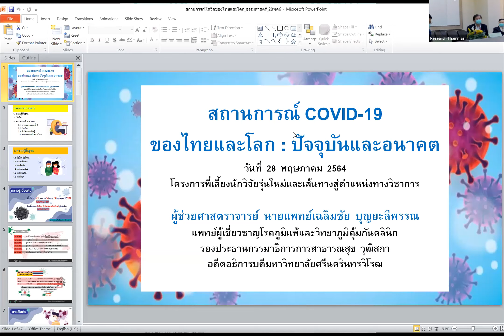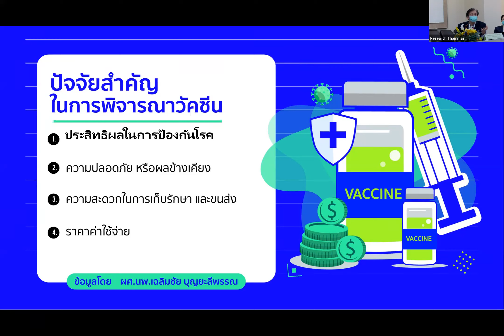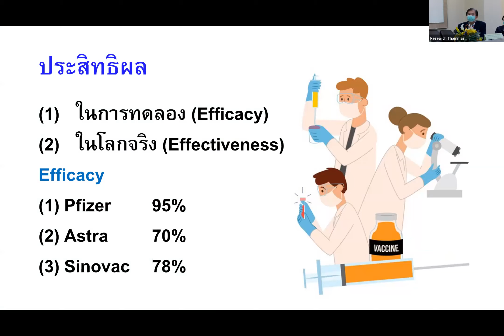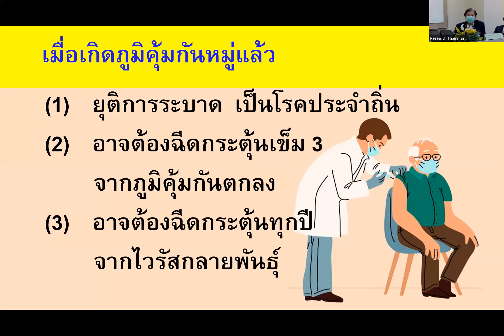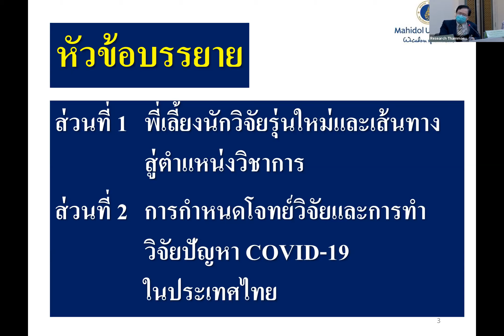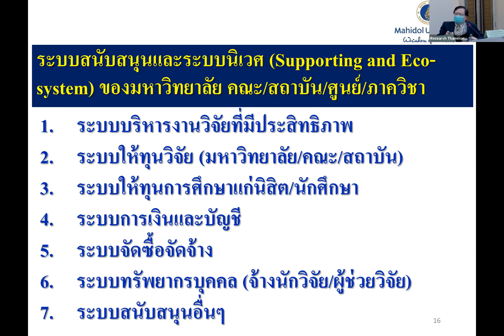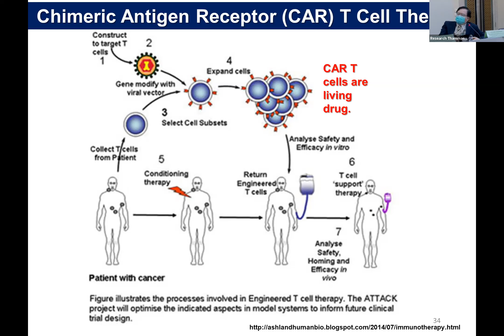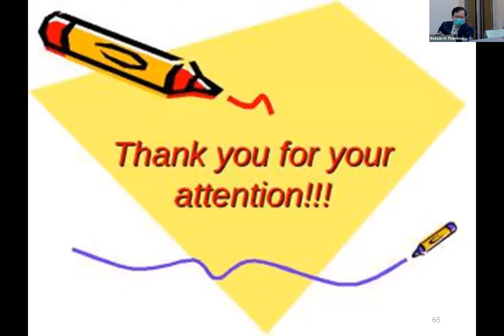Ep7-สถานการณ์ COVID-19 และโจทย์การวิจัย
โครงการ “พี่เลี้ยงนักวิจัยรุ่นใหม่และเส้นทางสู่ตำแหน่งทางวิชาการ” ครั้งที่ 7
วันที่ 28 พฤษภาคม 2564 เวลา 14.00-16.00 น.
พบกับ เวทีอภิปรายและแลกเปลี่ยนประสบการณ์วิจัย
ในหัวข้อ "สถานการณ์ COVID-19 และโจทย์การวิจัย”
โดย ผศ.นพ. เฉลิมชัย บุญยะลีพรรณ     สมาชิกวุฒิสภา
อดีตอธิการบดีมหาวิทยาลัยศรีนครินทรวิโรฒ
รองประธานคณะกรรมาธิการการสาธารณสุข วุฒิสภา

ศ.ดร. เพทาย เย็นจิตโสมนัส
หัวหน้าศูนย์วิจัยเป็นเลิศด้านภูมิคุ้มกันบำบัดโรคมะเร็งศิริราช
ฝ่ายวิจัย คณะแพทยศาสตร์ศิริราชพยาบาล มหาวิทยาลัยมหิดล

ดำเนินรายการโดย ผศ.ดร. พงศกร มาตย์วิเศษ